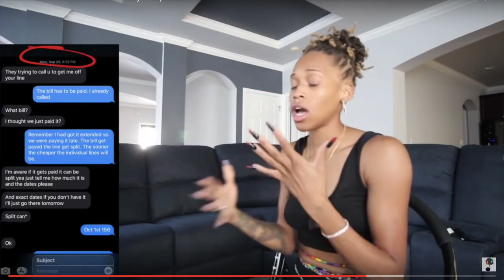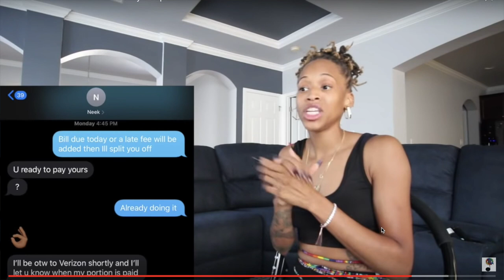J VIBZ spilled the tea and I'm here to drink it all! Response to Royaltys World Pt. 2